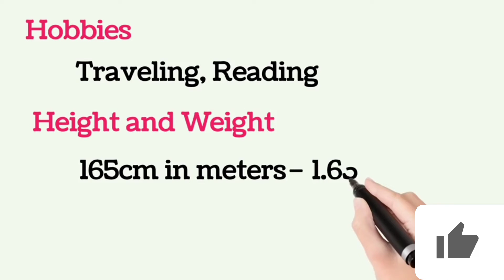Nora Fatehi (Canadian actress, model, dancer, singer, and producer) Biography| Famous People